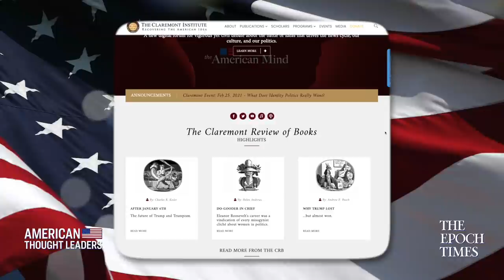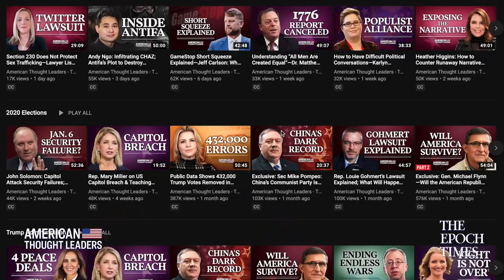A Growing Tyranny Over the Mind—Arthur Milikh on Why Identity Politics Cannot Tolerate Free Speech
Is there any situation in which the criminalization of speech is justified?

Does it make sense to look at identity politics as almost a form of mind control—namely your speech and your thoughts no longer belong to you?

Joining us today is Arthur Milikh, Executive Director of the Claremont Institute’s Center for the American Way of Life. Back in May of 2020, he wrote the prescient report, “Hate Speech” and the New Tyranny over the Mind for The Heritage Foundation.

The report can also be viewed at the Center for the American Way of Life's

ATL is now on cable TV on NTD America! Find out where you can watch us on TV